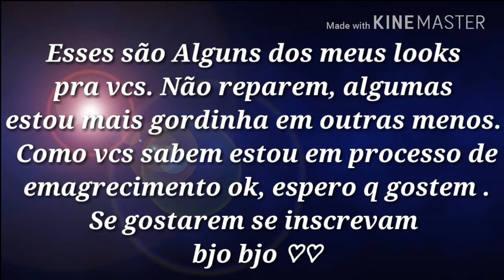MEUS LOOKS PRA VCS ♡♡♡